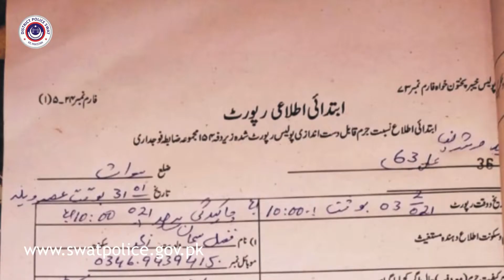Violence against women | IG KPK | DPO Swat | Dilawar Khan Bangash | district police swat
خواتین پر تشدد  کرنے میں  ملوث پولیس آفسران ,اہلکاران کو معطل کرکے لائن حاضر